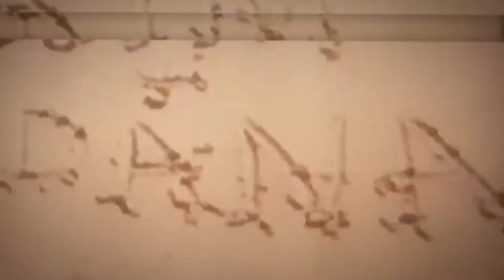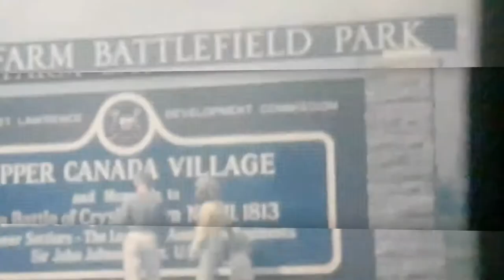BOB BOYD June 2018